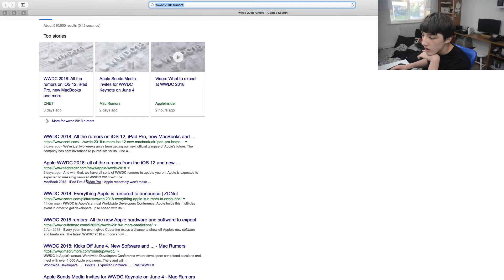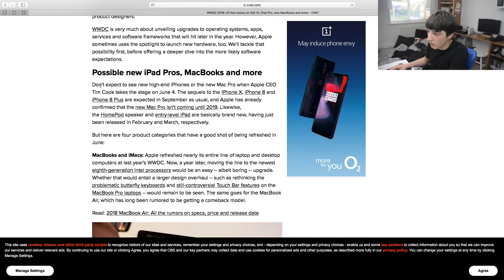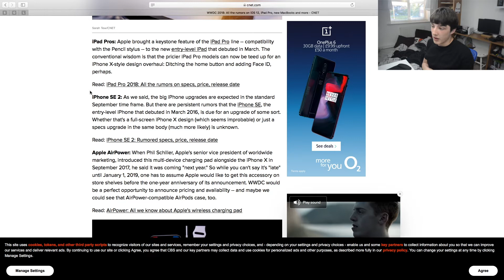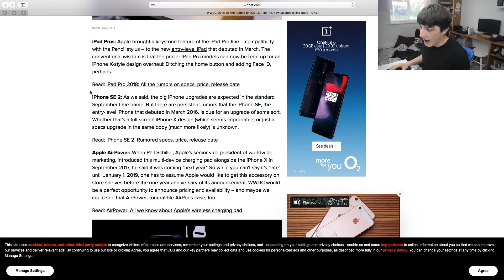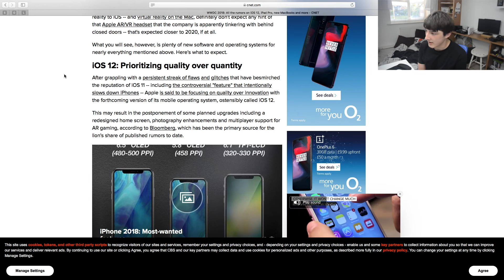WWDC 2018 Rumors!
Oh Boy I can't wait!

Musical.ly: RhysSurvives123

Lenses:

18-70mm AFS

200-300mm Macro

Microphone:

Rode Go Mic

Computers:

21.5" iMac

15" MacBook Pro

Gaming:

xbox 360